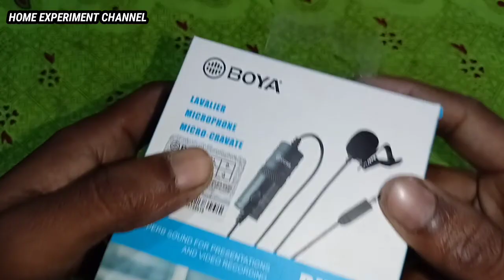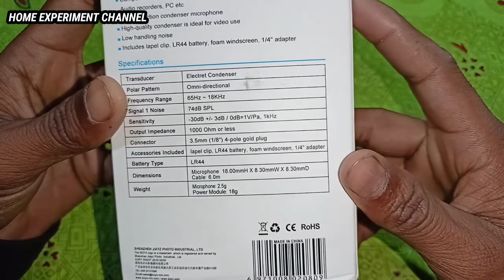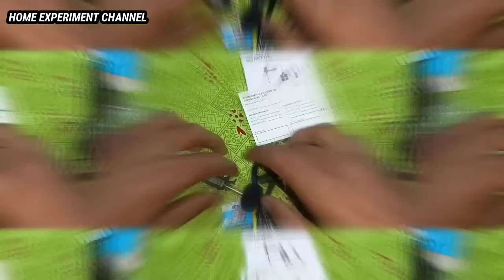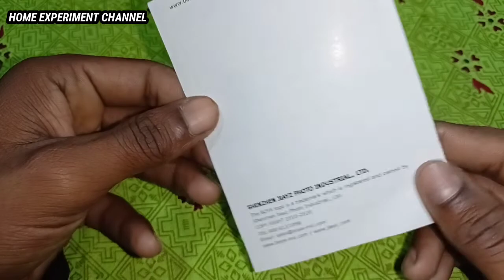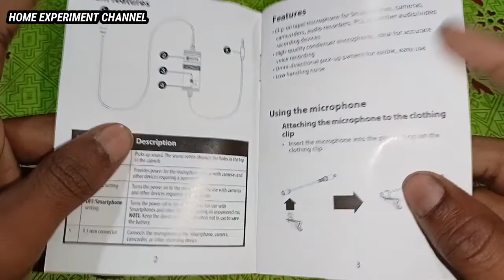Finally Bought BOYA M1 Microphone | Unboxing BOYA M1 Microphone | BOYA Microphone Only 500 Rupees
Guys This Channel is not unboxing.. This channel only for experiment and new invention gadgets making channel . so guys you can interested of experiments video and new invention video so please guys Subscribe this channel...

BOYA M1 Product Link:
Boya BYM1 Omnidirectional Lavalier Condenser Microphone with 20ft Audio Cable (Black) (Size: Free Size)
Courier: Xpress Bees
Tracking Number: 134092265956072